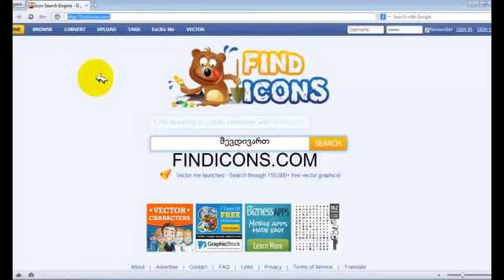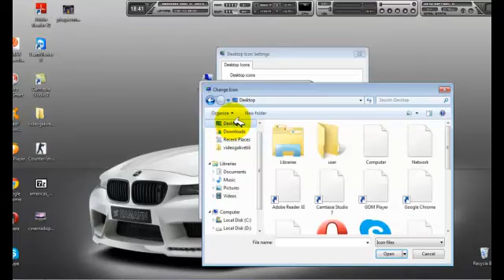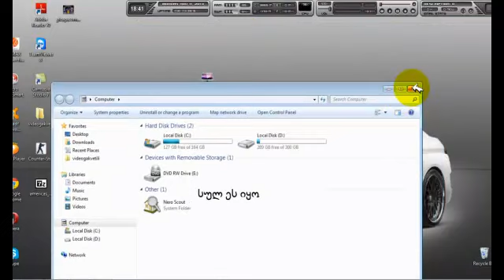rogor shevucvalot my computers iconi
my computeris iconis shecvla